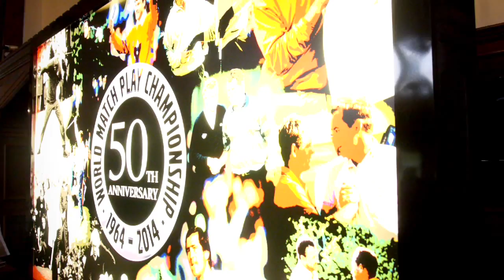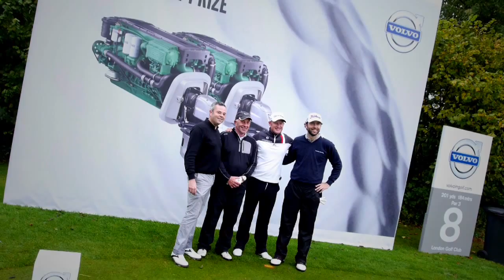2014 Volvo World Match Play Championship - Pro-Am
After movie of the 2014 Volvo World Match Play Championship Pro-Am